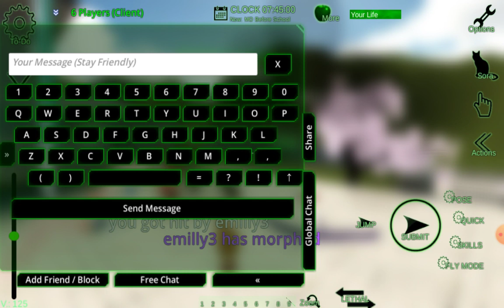Me playing jp school